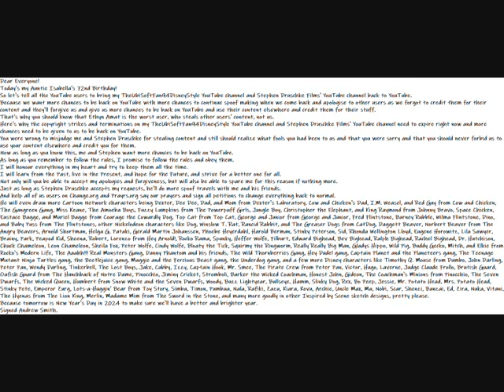My Auntie Isabella's 72nd Birthday Message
Dear Everyone!
Today's my Auntie Isabella's 72nd Birthday!
So let's tell all the YouTube users to bring my TheUbiSoftFan94DisneyStyle YouTube channel and Stephen Druschke Films' YouTube channel back to YouTube.
Because we want more chances to be back on YouTube with more chances to continue spoof making when we come back and apologise to other users as we forgot to credit them for their content and they'll forgive us and give us more chances to be back on YouTube and use their content elsewhere and credit them for their stuff.
That's why you should know that Ethyn Amat is the worst user, who steals other users' content, not us.
Here's why the copyright strikes and terminations on my TheUbiSoftFan94DisneyStyle YouTube channel and Stephen Druschke Films' YouTube channel need to expire right now and more chances need to be given to us to be back on YouTube.
You were wrong to misjudge me and Stephen Druschke for stealing content and still should realize what fools you had been to us and that you were sorry and that you should never forbid us to use your content elsewhere and credit you for them.
Now as long as you know this, me and Stephen want more chances to be back on YouTube.
As long as you remember to follow the rules, I promise to follow the rules and obey them.
I will honour everything in my heart and try to keep them all the time.
I will learn from the Past, live in the Present, and hope for the Future, and strive for a better one for all.
Not only will you be able to accept my apologies and forgiveness, but will also be able to spare me for this reason if nothing more.
Just as long as Stephen Druschke accepts my requests, he'll do more spoof travels with me and his friends.
And help all of us users on Change.org and Prayrs.org say our prayers and sign all petitions to change everything back to normal.
Because tomorrow is New Year's Day in 2024 to make sure we'll have a better and brighter year.